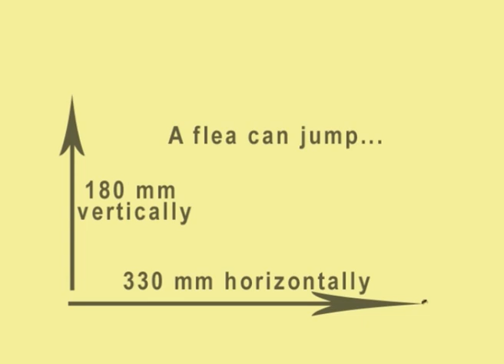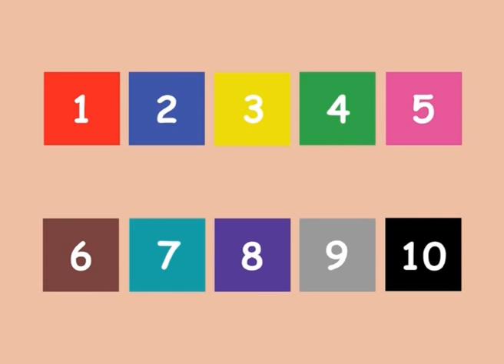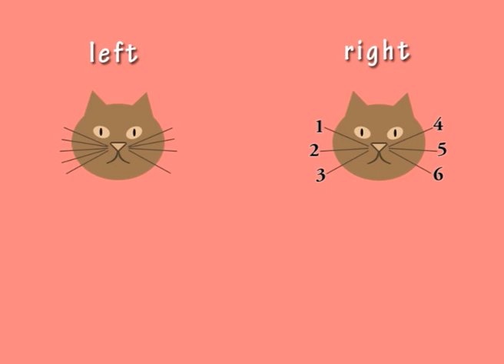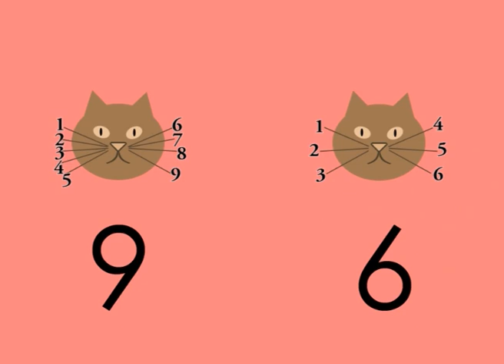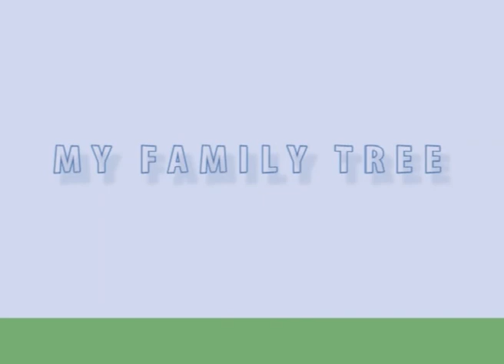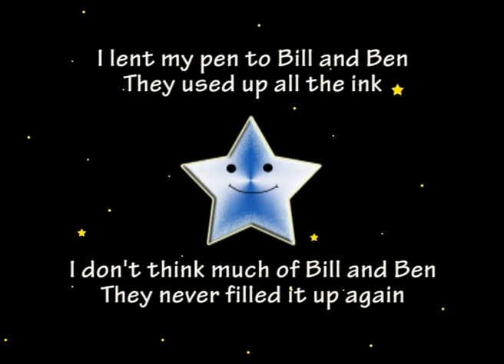Jumping Jellybeans TV Episode 1 by Peter Weatherall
A selection of videos from the 2008 broadcasts of Jumping Jellybeans TV show on community television. Visit kidsinglish.com for more info.